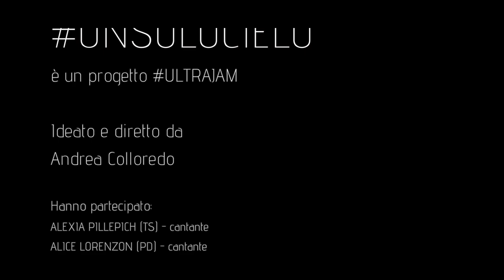UNSOLOCIELO - La musica contro il Coronavirus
Acquista il singolo:
su iTunes
o su amazon

UNSOLOCIELO, il singolo realizzato da ULTRAJAM in collaborazione con 3FM Edzioni Musicali, che devolverà tutti gli incassi delle vendite all'ISTITUTO NAZIONALE MALATTIE INFETTIVE “LAZZARO SPALLANZANI” di Roma per sostenere la ricerca sul Covid-19

GLI ARTISTI:
ALEXIA PILLEPICH (TS) - cantante
ALICE LORENZON (PD) - cantante
ANDREA COLLOREDO (PD) - sassofonista cantante
ANDREA FERRARESSO (VE) - cantante
ANDREA MICHELUTTI (UD) - sassofonista
ANNA DOVIGO (VI) - cantante
AURORA BALUGANI (TV) - cantante
BARBARA BOTTURI (TV) - cantante
BETTY SQUIZZATO (PD) - cantante
BRIAN FEDELE (PN) - bassista
CHIARA MARIO (PD) - flautista
CLAUDIA DE GIUSTI (VE) - cantante
DANIELE CATALUCCI (LI) - bassista
DEVIS CESARO (VE) - chitarrista
ELENA PARPAJOLA (PD) - cantante
ENZO CAMPANA (TO) - sassofonista
FABIO COZZANI (SP) - sassofonista
FABIOLA CAMPORESE (PD) - cantante
FEDERICA BASILE (UK) - cantante
FILIPPO DE VECCHI (VE) - chitarrista
FILIPPO TONON (TV) - cantante
FRANCESCO ZULIANELLO (VE) - sassofonista
GIOIA FAVERO (PD) - cantante
GIORGIA VIANELLO (VE) - cantante
GIOVANNI PARISE (VE) - chitarrista
GIOVANNI SCARABEL (TV) - bassista
GUIDO CASCONE (ROMA) - batterista
JACOPO BORIN (RO) - sassofonista
LORIS RIGON (VI) - batterista
LUCA BETTELLA (PD) - cantante
MARCO MUNARI (VI) - chitarrista
MONICA CHINELLO (VE) - cantante
RICCARDO SERGIO (PD) - chitarrista
ROBERTO PONTE (UD) - chitarrista
ROBERTO SCRIVANI (BL) - sassofonista
SAMUELE BATZELLA MELONI (RA) - sassofonista
SARA ROSSIGNOLI (VR) - cantante
SILVIA GIROTTO (VE) - cantante
SIMONE PERON (RO) - batterista
SIMONE PUPULIN (PN) - chitarrista
SOFIA BORGO (VI) - cantante
STEFANO CAVALLIN (VE) - trombettista
VALENTINA BROCADELLO (PD) - pianista

©3FM Edizioni Musicali 2020